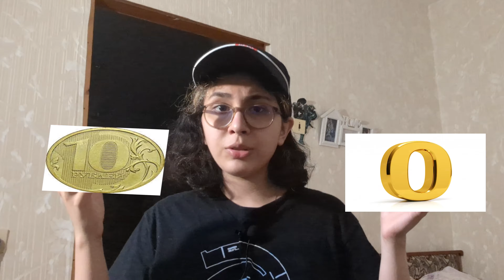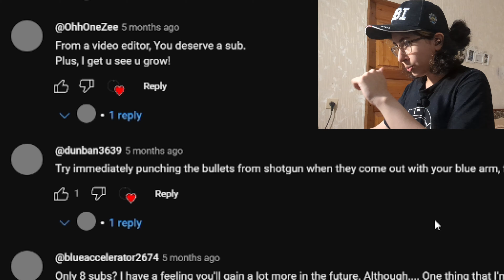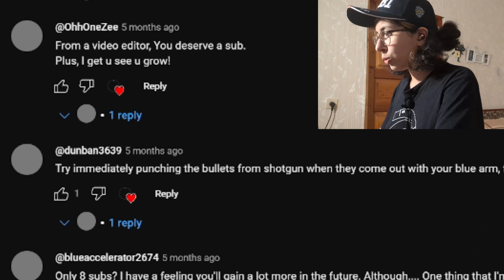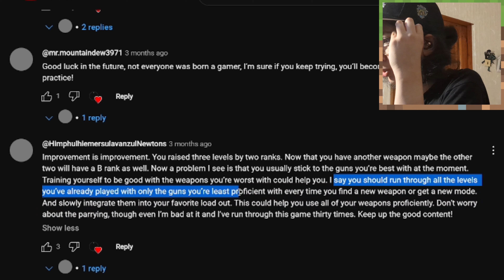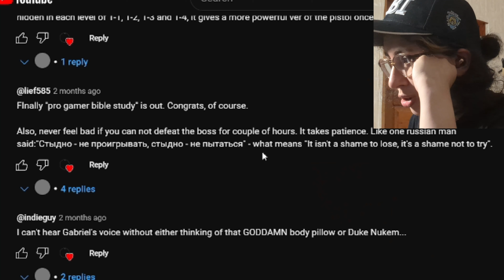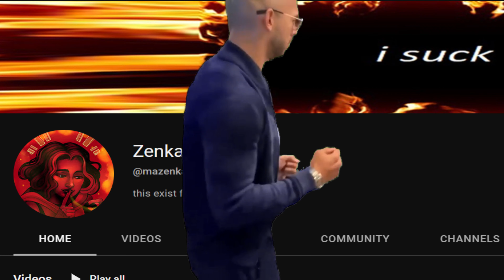Trying out your ULTRAKILL tips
My ULTRAKILL gamers! It is time to progress in this game, to master weapons, mechanics, tactics. In this ULTRAKILL walktrhough, ULTRAKILL Let's Play.

Write in the comments what other cool tips you have that I yet didn't use.

ultrakill in case you forgot how the game is called. Thanks for your attention.